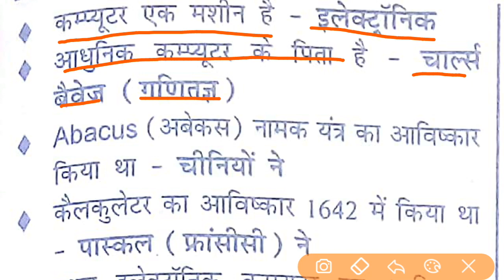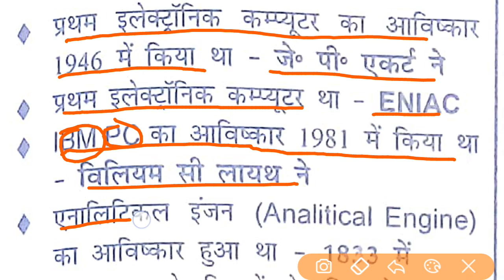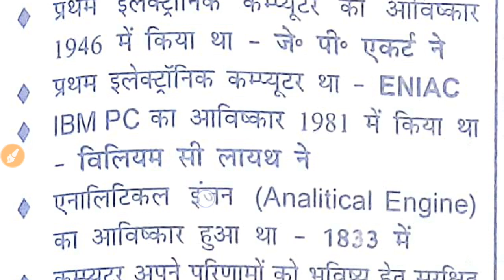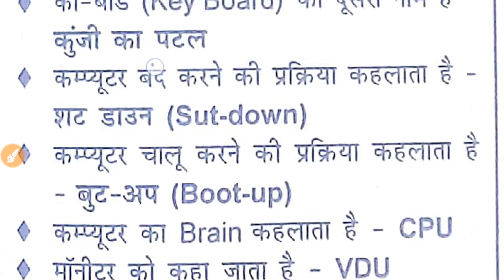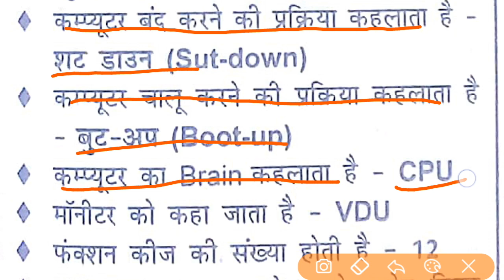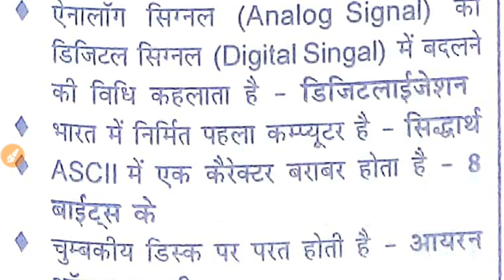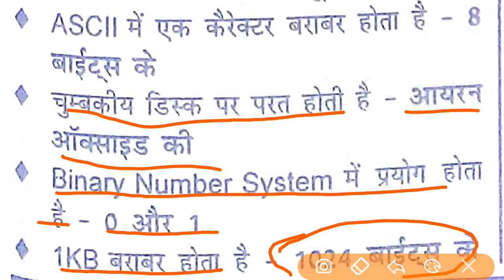कंप्यूटर से संबंधित अत्यंत महत्वपूर्ण प्रश्न | Computer Gk Questions | SSC CGL,RAILWAY, BANKS,UPSC